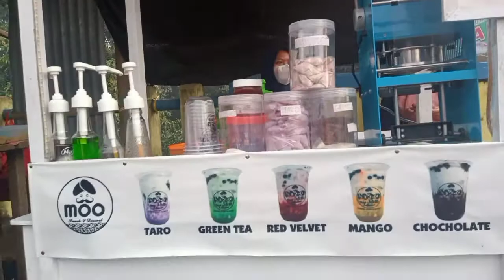Suasana Ramai puasa hari ke 5 kotamobagu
inilah suasana ramai yang terjadi pada saat menjelang buka puasa di hari ke 5 di i kawasan gogagoman kota kotamobagu sulawesi utara, selamat menyaksikan semoga bermanfaat dan terhibur 🙏👍